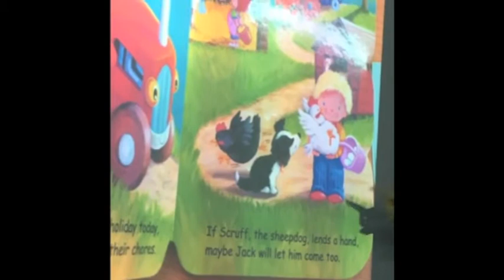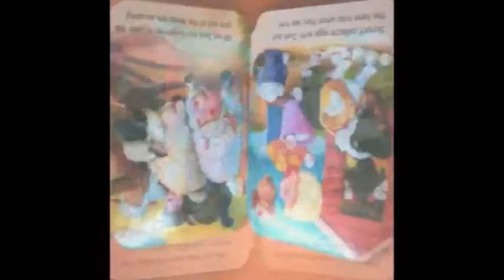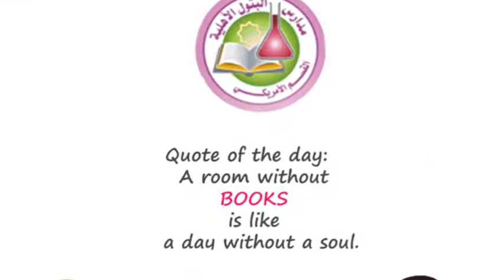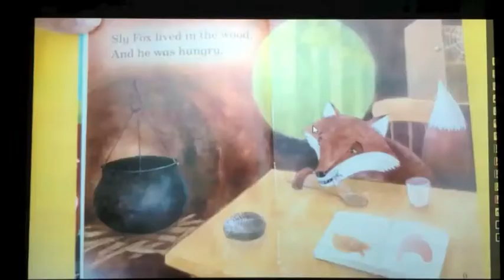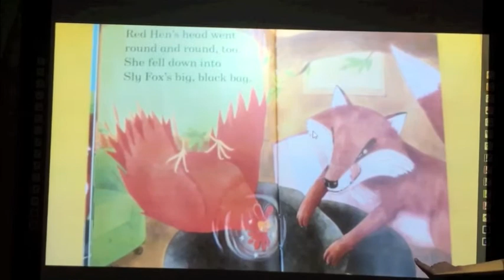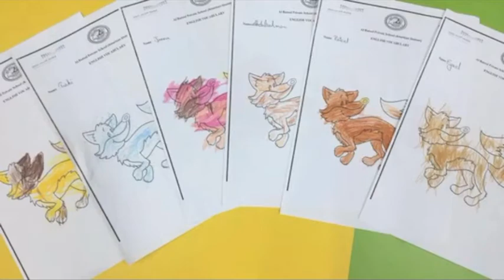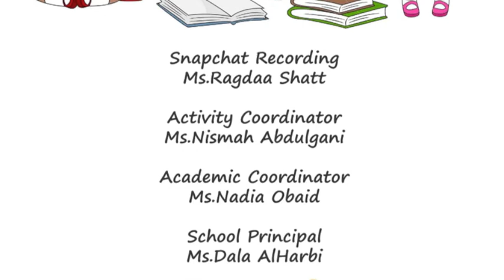Library_Session_PreK_E_F_2017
AlKhaldyiah Branch